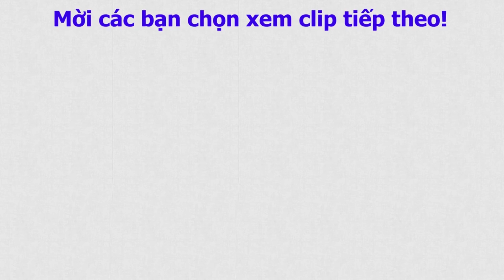Bí quyết pha nước chanh dây tuyệt ngon